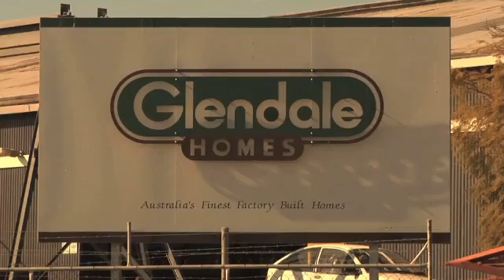Glendale Homes Pty Ltd